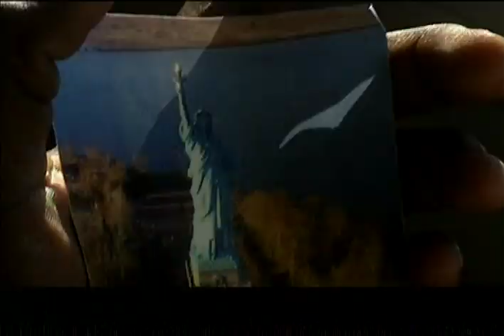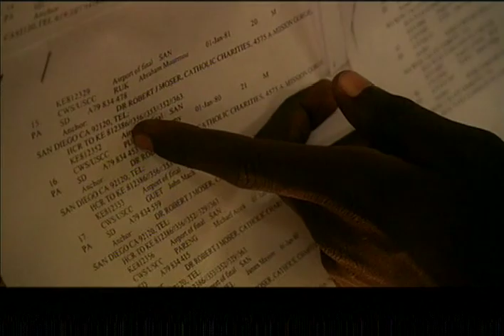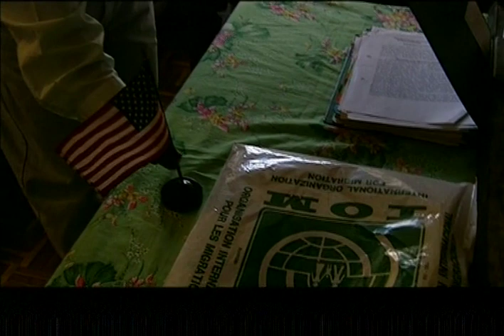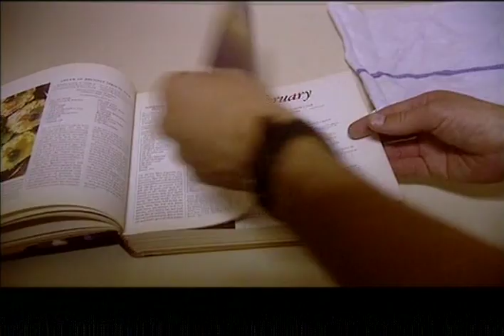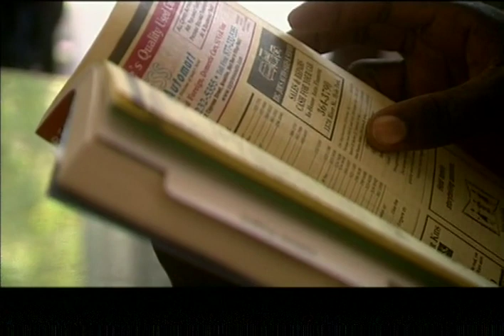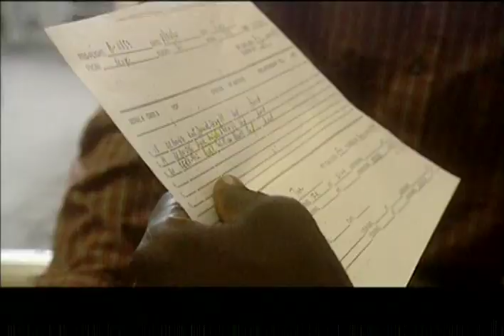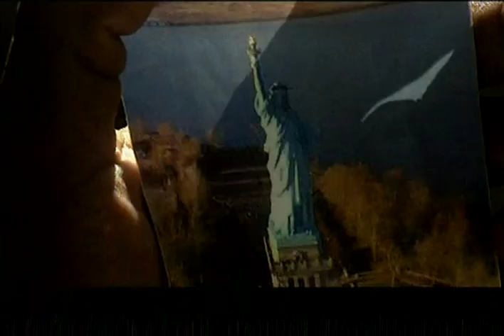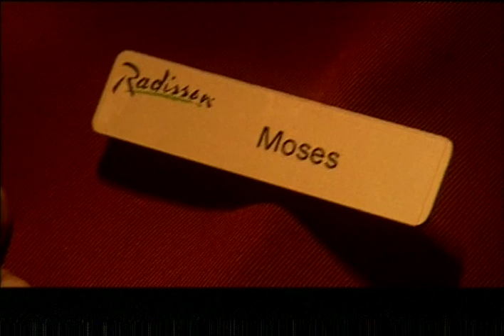The Lost Boys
Raised in mud huts in the Kenian desert after fleeing the war in Sudan, Moses and his young friends are suddenly invited by the US government to start a new life in the 'land of the free'. Never having turned on a light switch, the boys arrive in suburban Boston...
UK, 2002, 77min
Director: Clive Gordon